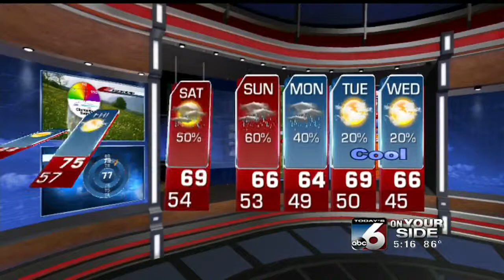Scott Dorval's On Your Side Forecast - Wednesday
A major pattern change ahead for the weekend...